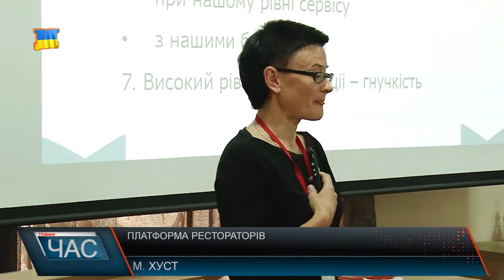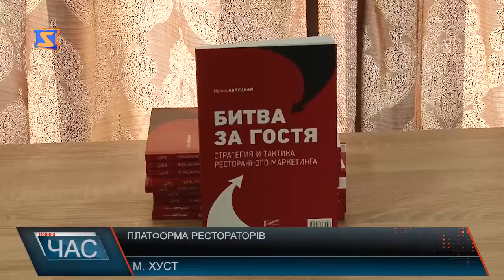Платформа рестораторів у Хусті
У Хусті відбувся захід, який набув розголосу на Закарпатті і не тільки. Платформа рестораторів, що вперше відбулася в краї, зібрала більше 80-ти учасників, серед них 9 спікерів міжнародного рівня. Формат заходу включав лекції, дегустації, майстер – класи та панельну дискусію. Кожен почув чимало реальних кейсів, надихаючих історій та корисних інсайтів. Проходила Платформа два дні. Тетяна Жданова, директор консалтингового агентства, член команди «WikiCityNomica», відомої проектами брендингу міст, галузевими та національними форсайтами, спікер TEDx, детально розповіла: як зробити з регіону якісний бренд та успішно його просувати. Керівник робочої групи проекту «Туристичний бренд України» поділилася власним досвідом з цього питання. Не обійшлося другого дня й без майстер – класу. Дмитро Руденко, шеф–кухар відомого київського закладу, не лише розповів про закулісся кухонної справи, але й продемонстрував приготування страви, яка здатна підкорити будь-якого гурмана. Цікавим є те, що усі продукти обрали виключно із Закарпатського краю. Опісля знову перейшли до конферецзалу, де пройшли 7 кругів локального маркетингу. Спікер Ірина Авруцька – маркетолог, засновник консалтингової компанії та автор бестселеру "Битва за гостя". Саме вона озвучила цю тему і наголосила, як вчинити так, аби було мінімум затрат і максимум віддачі. Далі відбулася презентація одного з титульних партнерів «Платформи» і насамкінець виступив відомий столичний ресторатор - Максим Храмов. Його тема – «Ресторан - це маленький театр. Як грати, щоб не закінчити вішаком». Доніс він цю тему загалу через сексуальність.